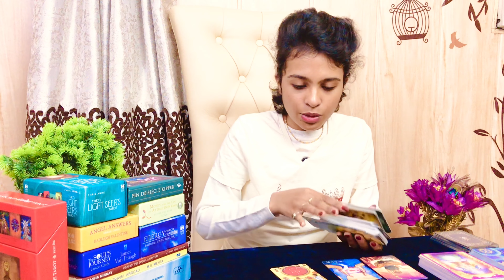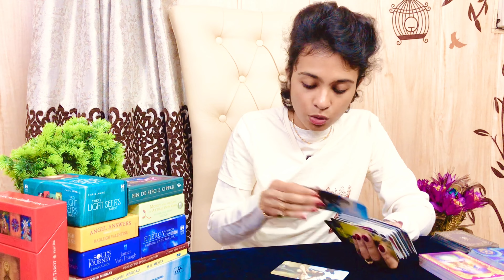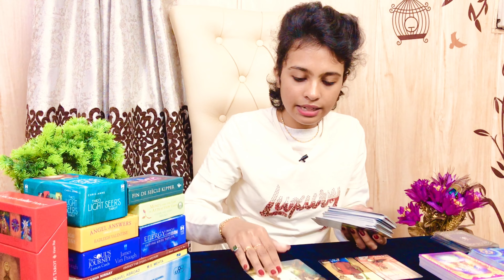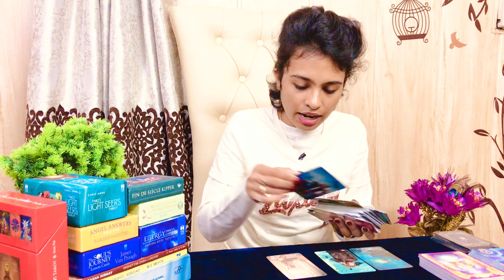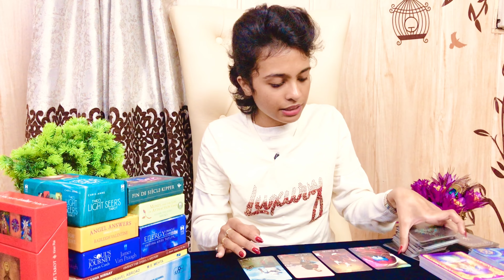PICK A CARD🔮WHAT IS HAPPENING FOR YOU IN MARCH 2021?MOON SIGN PREDICTIONS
Hello everyone! Today’s reading is about the month of March, new career opportunities, love relationships etc. In this video reading we are gonna stick to tarot only, although a little information about zodiacs will be given, hope you find it informative. This reading is based on your Moon Sign. Example - Moon in Pisces or Moon in Libra or Moon in Virgo ( check from your Vedic Birth Chart/Birth Horoscope )

Time stamps
Aries - 03:03
Taurus -  10:38
Gemini - 19:10
Cancer - 25:36
Leo - 32:25
Virgo - 41:04
Libra - 48:58
Scorpio - 55:05
Sagittarius - 01:01:53
Capricorn - 01:08:35
Aquarius - 01:15:38
Pisces - 01:24:04

FREE TAROT LIVE SESSION on 27th February, 2pm on this channel.
All other details are on the community section of this channel and on my Instagram

FOR CONSULTATION
( I only give personal readings via email )

When, where and how are you gonna meet your future spouse